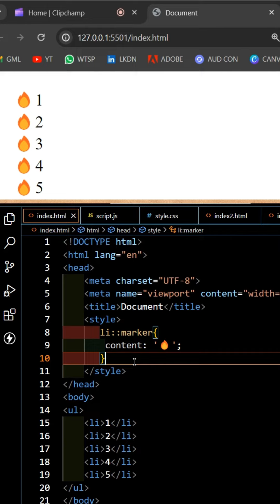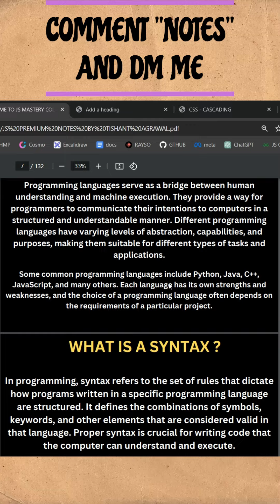HTML CSS TRICKS #13